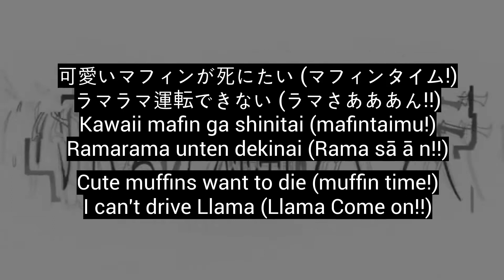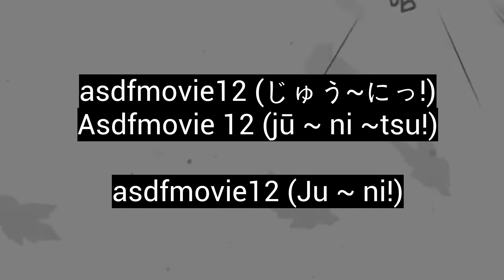asdfmovie12 Song - Japanese Lyrics with English Translation